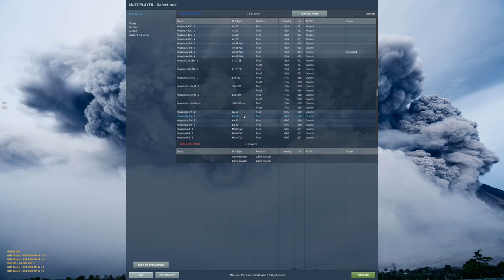How to Build an AWESOME Hawk Site!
Let's go build a Hawk Site over at PGAW server with the beautiful Huey! It turned out to be a pretty cool flight!

Sorry if some dialog in the video sounds out of context, but that's just me talking to the viewers over on twitch.